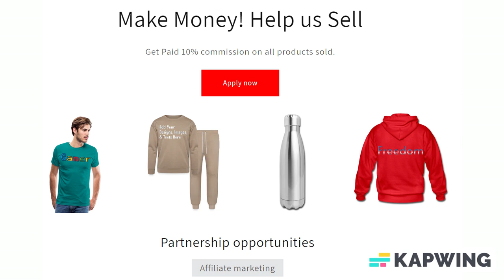Add Text & More! Customize Your Own Personalized House Flag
Save 15% with code ZSPRINGCLEAN ends today!

House Flag 27" X 40"

Create your own house flag to welcome guests, celebrate holidays, show your pride, support causes, and more! Our house flags are completely custom and interchangeable, so you can decorate your home for any season or occasion. Durable and thick, these custom house flags are printed on 100% weatherproof polyester that won't fray or fade. Hang your flag from a pole or drape it over your balcony to make a statement that will last for years to come.

*Dimensions: 27" x 40"/2.25' x 3.33'; flag opening is approximately 3"
*Made to last, rain or shine, from 100% all-weather polyester
*Interchangeable—mix and match for every occasion!
*Edge-to-edge, full color print displays sharp and vibrant graphics
*Double-sided printing available, so designs can be viewed from all angles
*Gently hand wash with mild detergent and water, lay flat to dry
*Flag pole and bracket sold separately

Pole: Add A Pole
56" Wooden Flag Pole
Mounting: Adjustable Mounting Bracket
Adjustable bracket with screw-plate and pivot.

About us